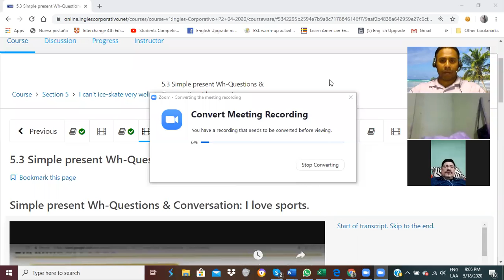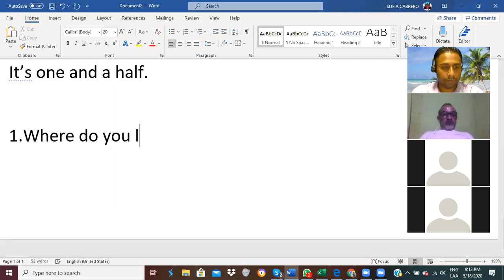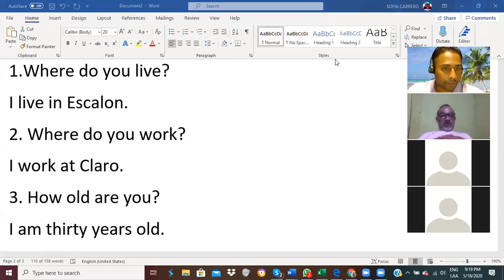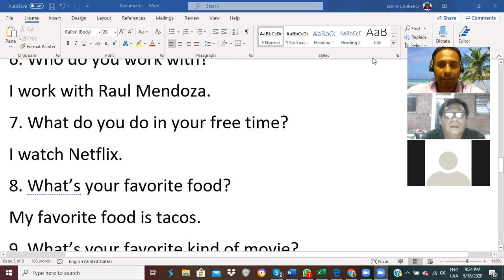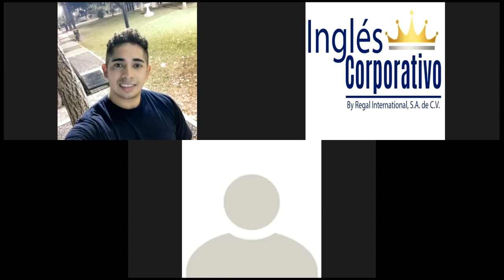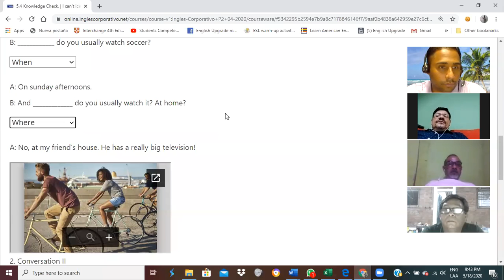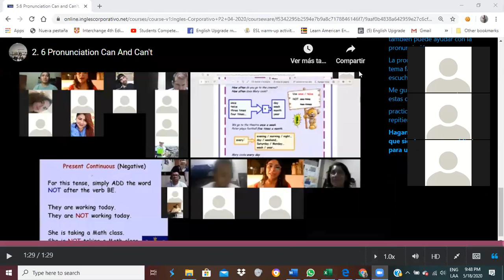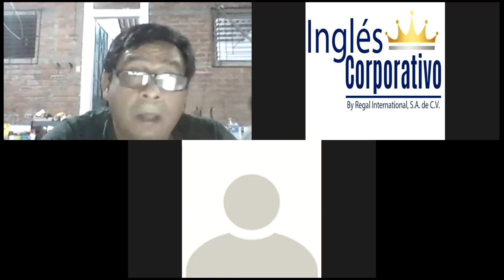Ingles Corporativo- Using Can and Can't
By the end of this class you will learn to sound natural when using can and can’t.

Al final de esta clase ustedes aprenderán a sonar natural cuando usen “puedo” y “no puedo”.